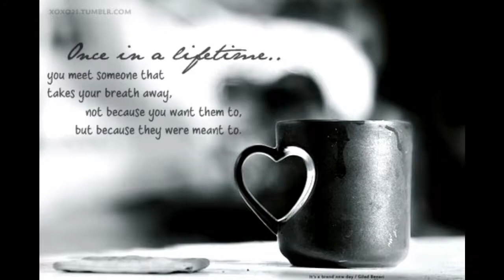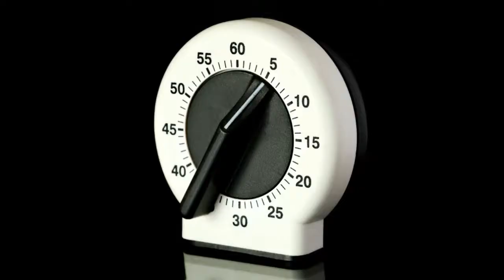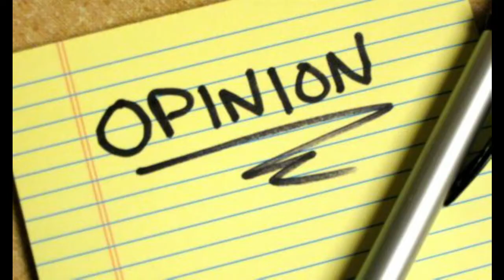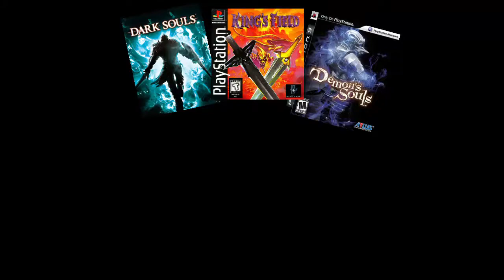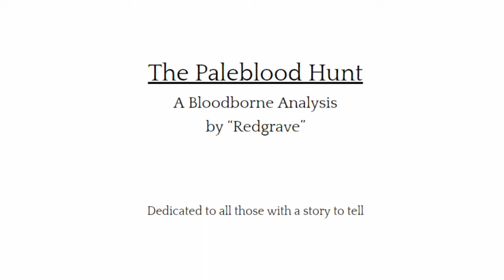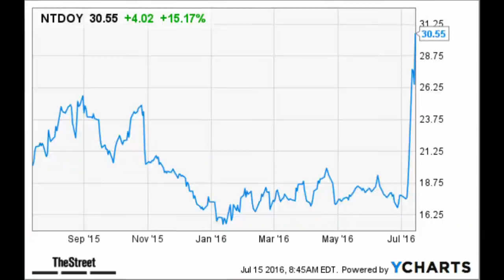Bloodborne - An Unforgettable Experience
A video which I've been working on for a long, long time! It's not a review, but more like a video where I voice what I think about Bloodborne as a whole and why, in my opinion, it's a nostalgic game of the future!